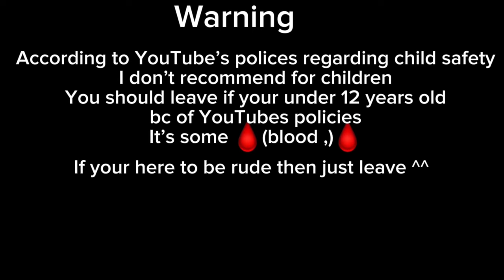William meets my aftons (my au